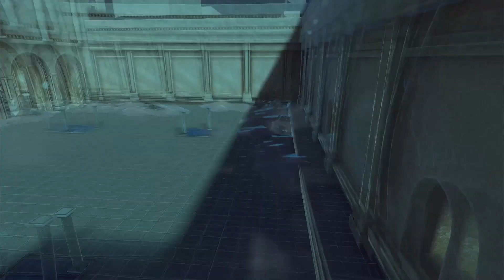Fire Emblem Engage - Episode 33: "Le Dragon"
Having fended off the Hounds and saved Hortensia, the party must now venture to the Northern Fortress and seek out the Ring of the Crux of Fate. Unbeknownst to them, a traveling dancer wanders within, practicing his dance... and the Corrupted are everywhere. Will fortune smile or frown upon him?

What happens next? Find out tomorrow on Episode 34!

Here at MCMaster3268 Gaming Studios, we focus on quality game content and quality edits, all by one dude. Game On!